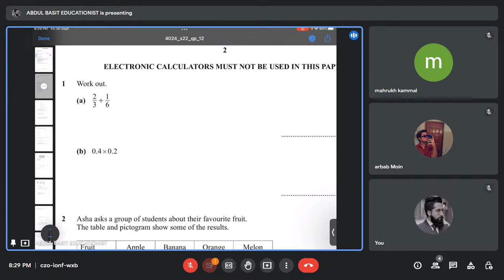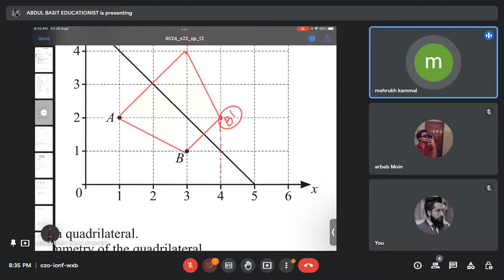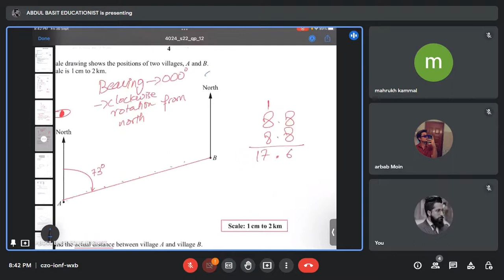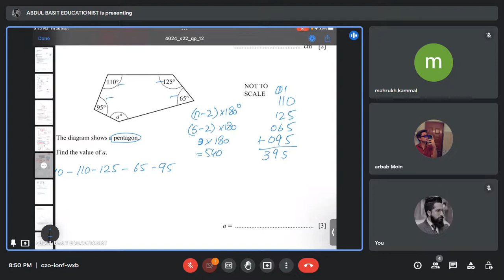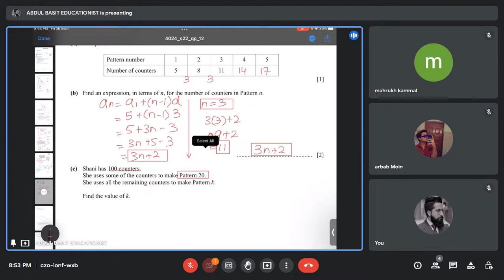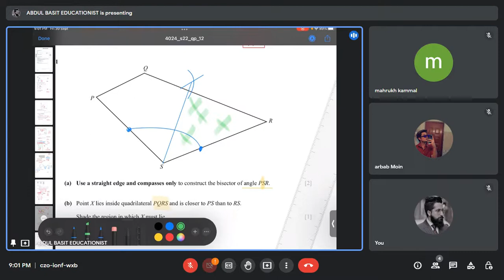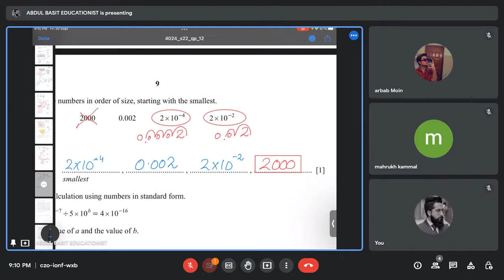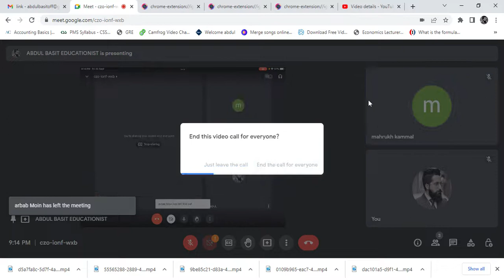4024/12/M/J/22 Live Class Recording Till QUESTION 10